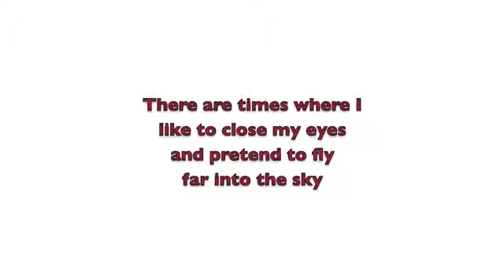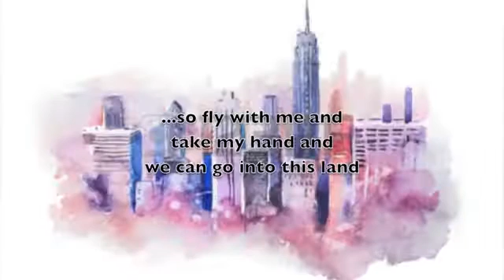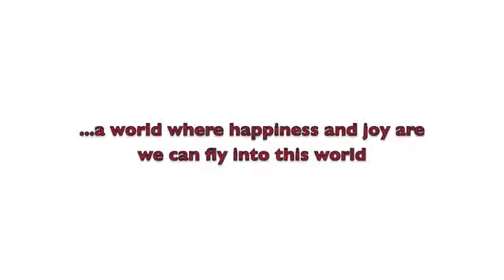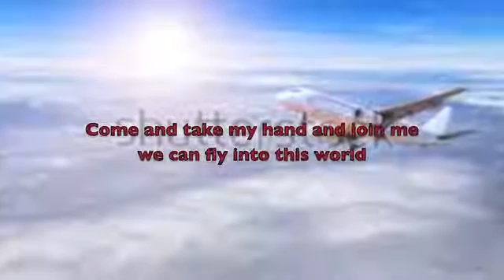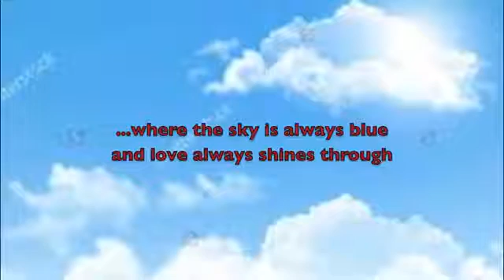Imagine a World - Angelica Tucker, vocalist, lyricist; Eric Price, composer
Angelica's song helping us to try to imagine a world where love and tolerance of diversity prevails.